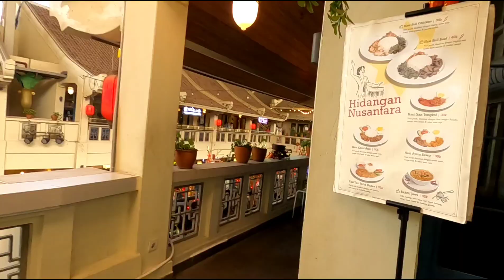RAMAI BANGEEET!!! PETAK ENAM GLODOK H-2 IMLEK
Halo guys, di video vlog kali ini saya mau lanjutin vlog yang sebelumnya, di vlog RAMAI BANGEEET!!! PETAK ENAM GLODOK H-2 IMLEK, kalian akan melihat keramaian di Petak Enam Glodok di H-2 hari raya Imlek.

Alamat Petak Enam Glodok Jl. Pancoran No.43, RT.2/RW.6, Glodok, Kec. Taman Sari, Kota Jakarta Barat, Daerah Khusus Ibukota Jakarta 11120.